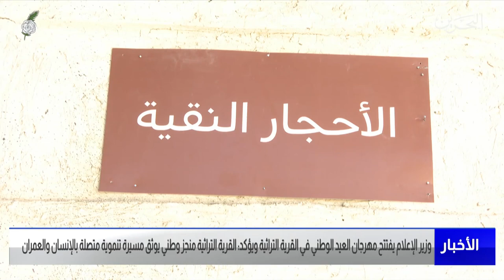البحرين مركز الأخبار : وزير الإعلام يفتتح مهرجان العيد الوطني في القرية التراثية 11-12-2021